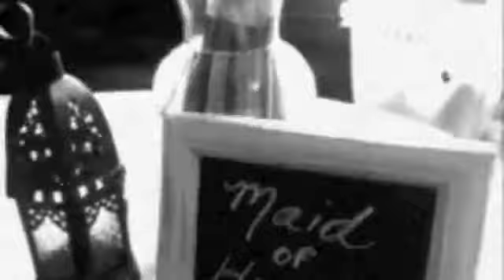Kait & Micah Wedding Video (8mm)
Inspired by the 1920's in Paris, this is a collection of moments (in between pictures) during Kait and Micah's beautiful wedding.